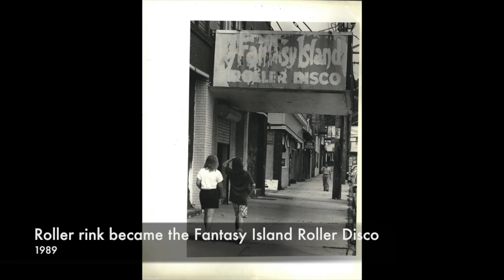Flashback: Tottenville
Vintage images of Tottenville and the shops along Main Street during the quaint village days. Video/Jan Somma-Hammel